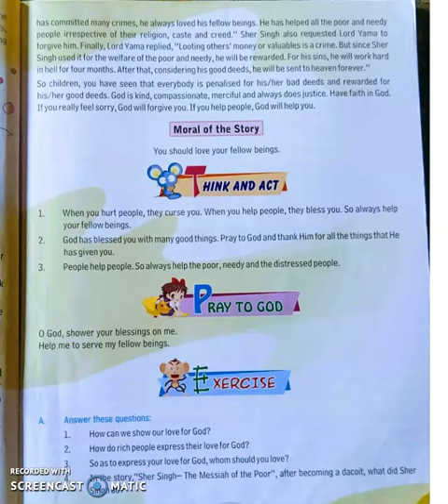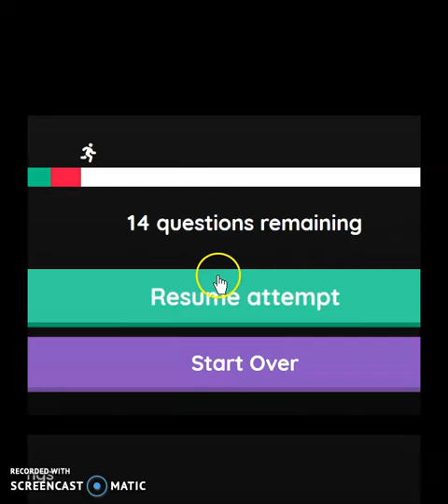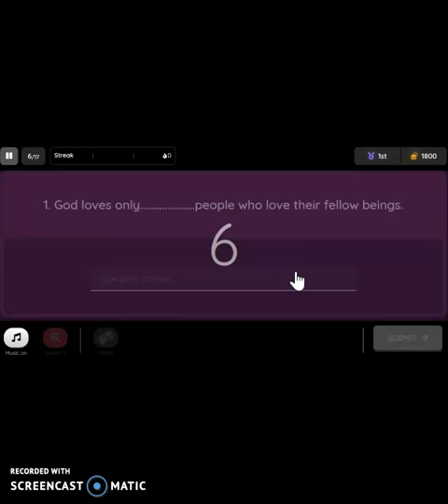MSC CH 1 CLASS 6 GAME LINK CLICK HERE 👉👉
solved answer👇👇👇👇👇

Answer the following questions:
1. How can we show our love for God?
We can show our love for God by helping needy and poor people.
2. How do rich people express their love for God?
Rich and wealthy people express ftheir love for God by constructing different houses of God like temples, mosques, gurudwaras, churches, etc.
3. So as to express your love for God, whom should you love?
So as to express my love for God, we should love our fellow beings.
4. In the story, “Sher Singh The Messiah of the Poor” , after becoming a dacoit, what did Sher Singh do?
After becoming a dacoit all day long he used to loot and plunder the rich people in villages. At night, he used to distribute the booty among the poor and needy people.

5. In the story, how did Lord Yama penalise and reward Sher Singh?
In the story, Lord yama sent him hell for working for four months as punishment. After that , considering his good deeds, he will be sent to heaven foregever.
6. What is the moral of  the story?
The moral of the story is “You should love your fellow beings.

Fill in the blanks:
1. God is our .
2. God loves only. people who love their fellow beings.
3. God is kind,. , merciful and always does justice.
4. If you .feel sorry, God will forgive you.

Ans. 1. Creator 2. Those 3. Compassionate 4. Really

Write Yes or No
1. God has given us nothing that we need.
2. God is visible.
3. Some people distribute food and clothes among the poor people.
4. God hates those who love their fellow beings.
5. We cannot see God, but we can see our fellow beings.
6. God penalises people for their bad deeds.
7. If you help people, God will help you.

Ans. 1.F 2. F 3. T 4. F 5. T.6. T. 7.T